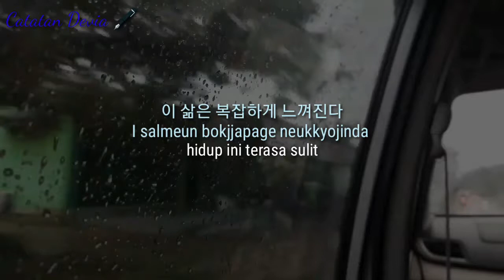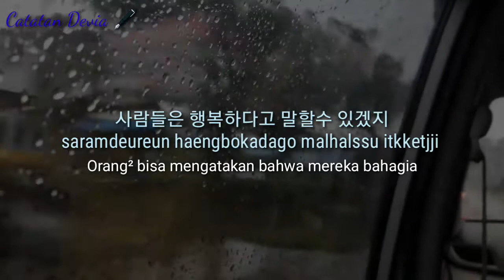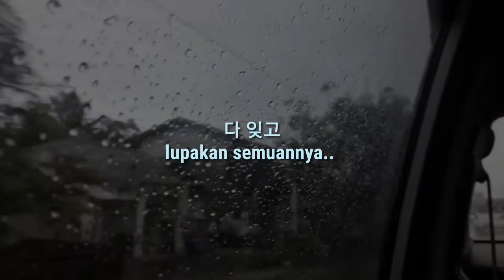Puisi Bahasa Korea|| Lupakan semuanya! || Narasi Korea | Musikalisasi bahasa Korea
Hidup selalu mengisahkan pahit dan manis. Tidak jarang rasa bersalah selalu menghantui kehidupan kita sehingga membuat kita tidak mampu untuk fokus kedepan. Lupakan semuanya, lupakan hal yang telah berlalu dan mulai lah untuk fokus dengan apa yang sedang dihapai saat ini..